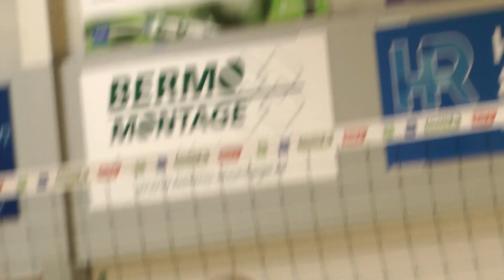Alterno Teampressentatie 2022 Apeldoorn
Afgelopen zondag in de Algemene Ledenvergadering (ALV) werden Dames 1 en Heren 1 gepresenteerd. Elke speler/speelster werd door Mathijs Mast omgeroepen om vervolgens over de groene loper de hal binnen te komen lopen.